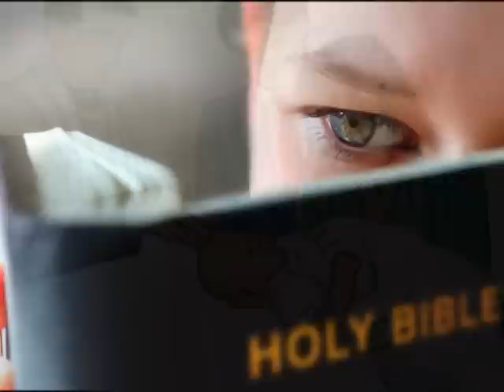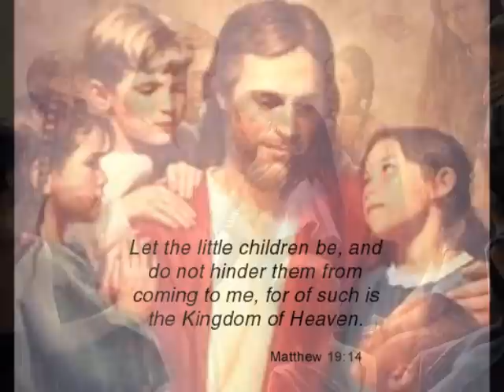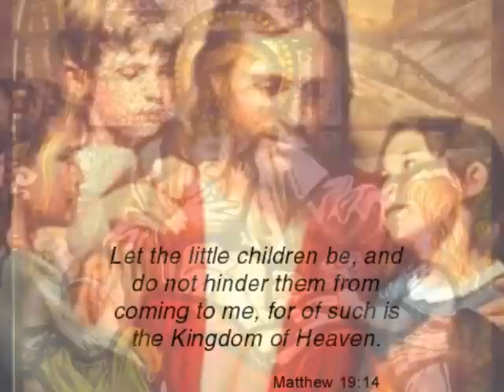Baptism/Mammodisa-Part 3-What Bible says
Malankara Mar Thoma Syrian Church Presentation
Introduction: Bishop. Thomas Mar Themothios